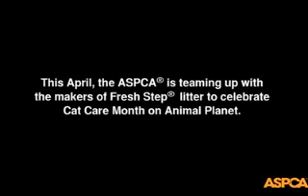DAVE SALMONI visit the ASPCA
Video property of the ASPCA
Check out the final outtake of the cat care blooper series. Thanks to Fresh Step® and Animal Planet®, Dr. Kat Miller and Dave Salmoni for letting us promote this blooper series. Special thanks to our ASPCA shelter cats for making these bloopers possible! Please join the ASPCA®, Fresh Step® and Animal Planet® as we work ...